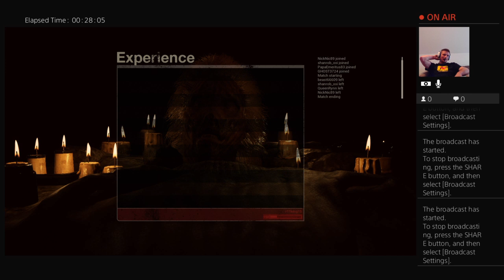Friday the 13th